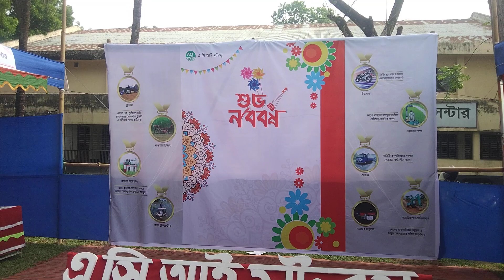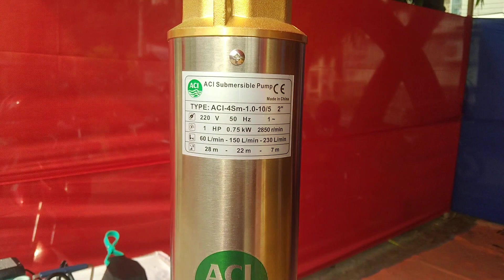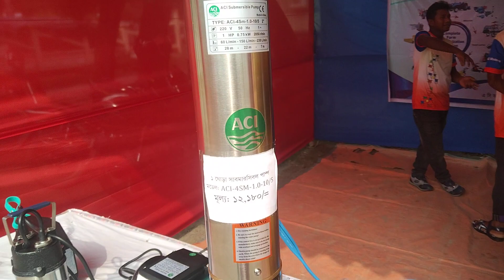বৈশাখী ইফতার আয়োজন ও শুভ নববর্ষের শুভেচ্ছা-১৪২৯